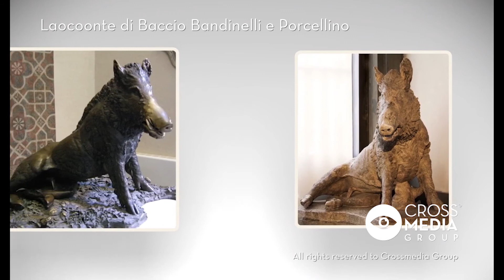Laocoonte di Baccio Bandinelli e Porcellino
Nel grande poema del poeta latino Virgilio, L’ Eneide, si racconta che il troiano Laocoonte, sacerdote di Poseidone, fosse corso verso il celebre cavallo di legno, portato dagli achei davanti alle mura della città di Troia, scagliandovi una lancia contro e facendone così risuonare il ventre pieno; dopodiché avrebbe proferito la celebre frase “Timeo Danaos et dona ferentes” (“Temo i greci anche quando portano doni”). A quel punto, secondo la mitologia, Atena inviò due serpenti giganti che strangolarono i figli di Laocoonte, punendolo così per il suo intervento.
Nel 1506 a Roma fu ritrovata una scultura marmorea di età ellenistica alta 242 cm, che raffigurava proprio questa ultima scena. La statua colpì enormemente l’immaginazione dei letterati e degli appassionati d’arte dell’epoca, tanto che nel 1520 il cardinale Giulio de’ Medici, futuro Papa Clemente VII, commissionò allo scultore fiorentino una copia dell’opera. Di cui vi parliamo in questa clip.

Crossmedia Group apre i suoi archivi e in queste settimane vi regala tanti contenuti per riempire le lunghe giornate di quarantena.
Si comincia con una serie dedicata a Firenze e alle sue meraviglie.
Viaggiamo, esploriamo, impariamo... rimanendo a casa!